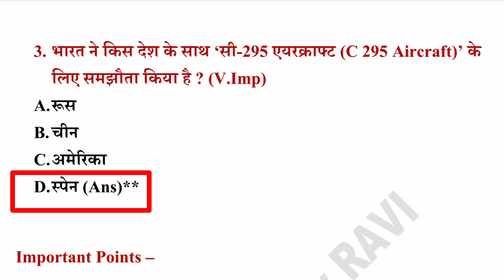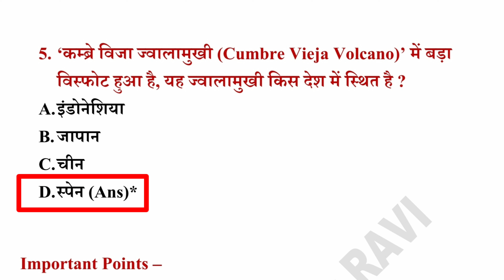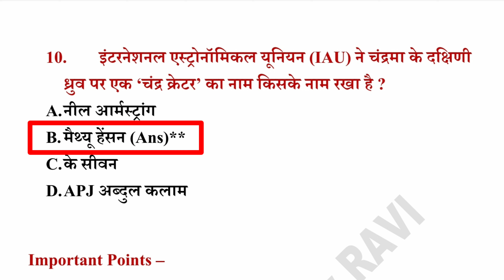9 अक्टूबर 2021 | Daily Current Affairs | RRB, SSC, CHSL All Exam Daily Current Affairs | Part-430